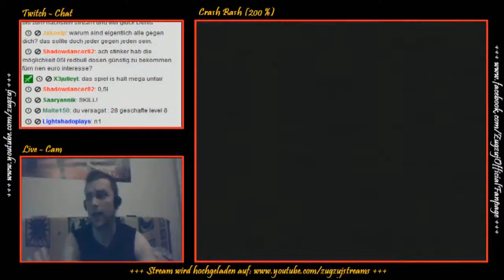zugzuj || Pogo Painter: Goldrelikt -((Crash Bash))- LIVE/GERMAN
• ACHTUNG: Dieses Let's Play stammt vom User "zugzuj" •

Mehr Infos? Klicke auf "mehr anzeigen" !! : -)

► Video-Kommentar:

Ziel: 2 Runden in Folge gegen die Arena-Champions gewinnen.
Feinde: Coco, Crash, Rilla Roo
Belohnung: 1x Goldrelikt

► Hinweise:

(1.) Da dieses Spiel als Livestream-Projekt konzipiert ist, bilden die einzelnen Videos dieses Mal KEINE Einheit, d.h. jedes Video ist als einzeln zu betrachten und ist mit dem vorherigen und nachfolgendem nicht zusammenhängend.

(2.) Leider werden im späteren Verlauf einige Level fehlen, da eine Livestream-Aufnahme nicht gespeichert werden konnte und somit verloren gegangen ist.

► Du willst mehr Videos?

(1.) Hauptkanal

• Hier bekommst du alle neuen Let's Play-Projekte, Stream-Ankündigungen etc.!

(2.) Streaming-Kanal:

• Hier werden Live-Streams nochmal hochgeladen, solltest du sie verpasst haben!

(3.) Gameplay-Kanal:

• Hier findest du schwierige Spiel-Abschnitte oder Videosequenzen wieder!

► Du willst mit zugzuj im Kontakt bleiben?

• Hier gibt's (fast) täglich Posts von zugzuj sowie Gaming-News, Quiz-Runden, Memes und vieles mehr! [co-verwaltet von TheMrRedyZ]

(*) ask.fm:

• Stelle zugzuj anonym, kostenlos und ohne registration Fragen - und lese selbst auch alle anderen bisherigen Antworten!

► Du willst NOCH mehr?

(*) Game-Review-Blog:

• Link: zugzuj.blogspot.de/
• Erfahre mehr über die Hintergründe zu zugzuj's Let's Plays!

• Lies einen Artikel über zugzuj im Wikipedia-Stil!